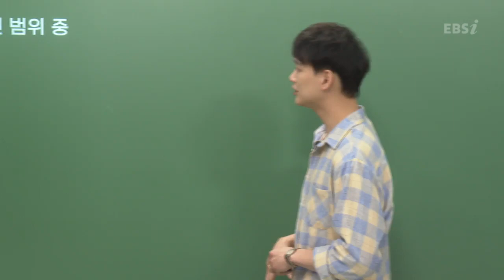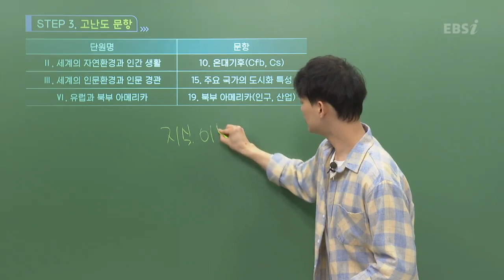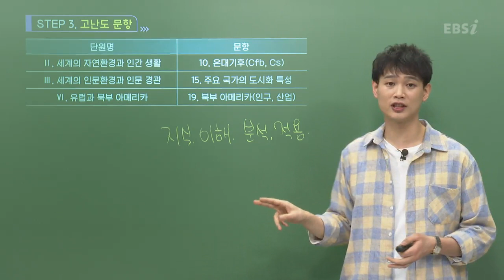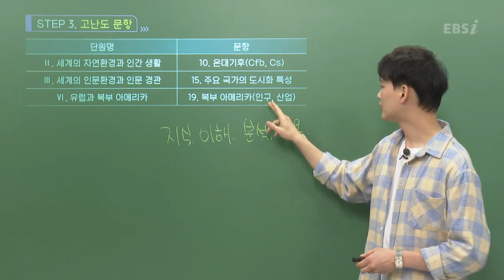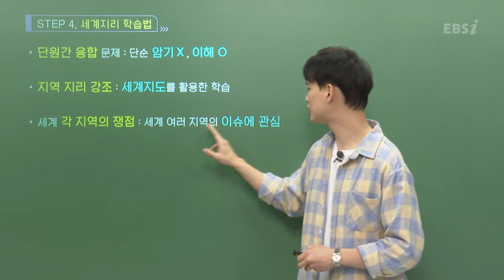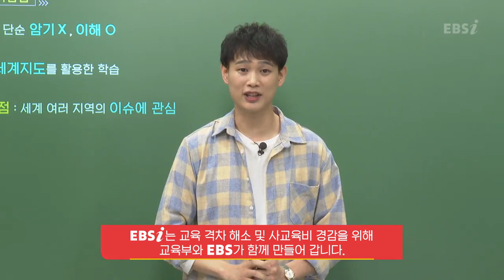[2022학년도 고2 3월 모의고사 해설강의] 세계지리- 신희수쌤 : 총평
[2022학년도 고2 3월 모의고사/학력평가 해설강의] 세계지리- 신희수쌤 : 총평